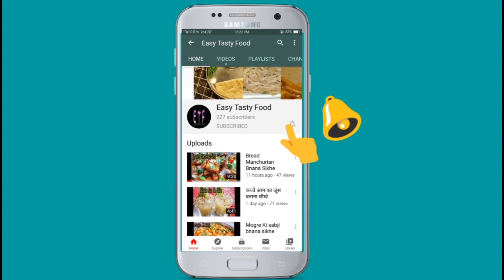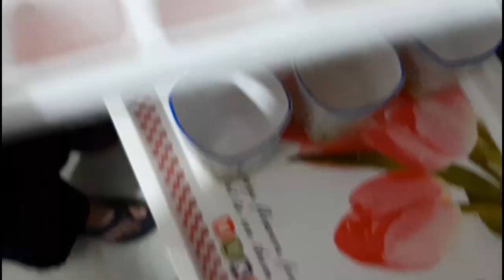Cold Coffee Bnana Sikhe | Beginners Ep-7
Ingredients which are used:
 1. Coffee (कॉफ़ी)
 2. Ice cubes (बर्फ के टुकड़े)
 3. Milk (दूध)
 4. Sugar powder (चीनी पाउडर)